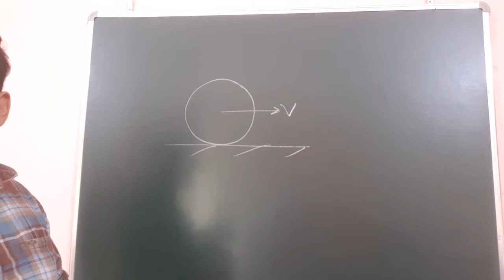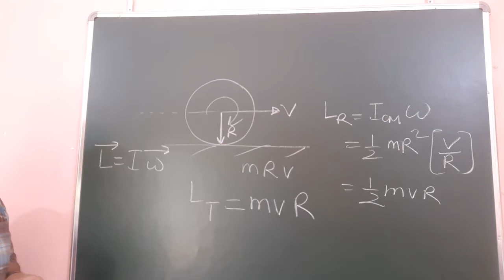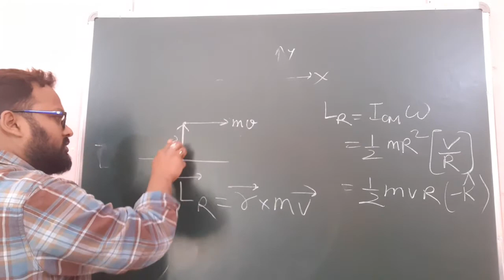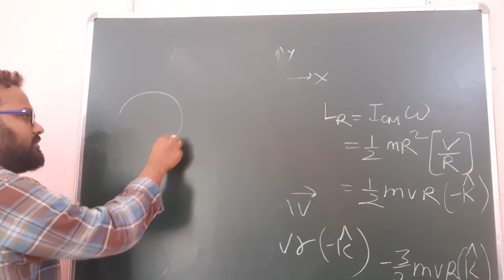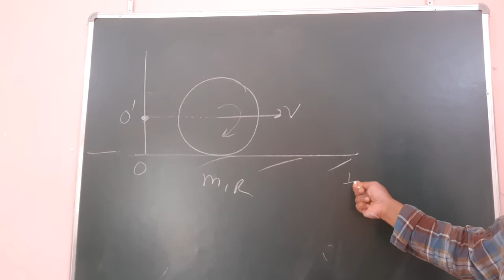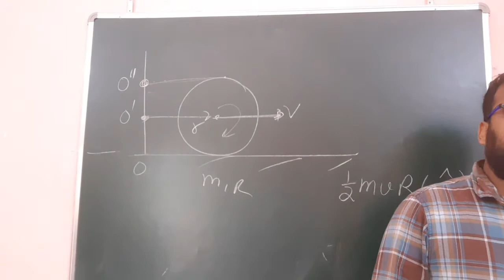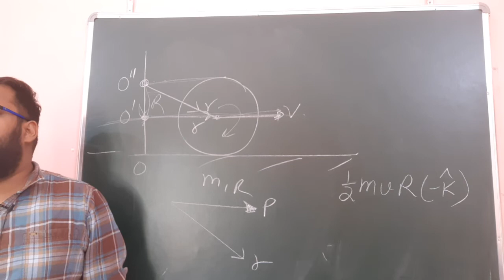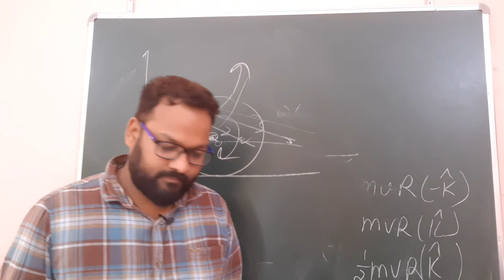Rotation - how to write angular Momentum in rolling motion- JEE /NEET